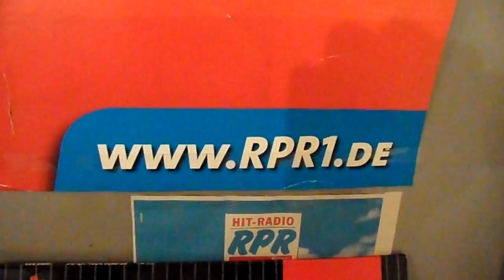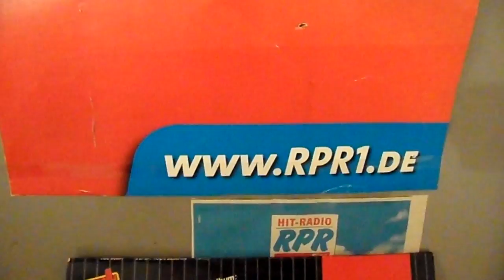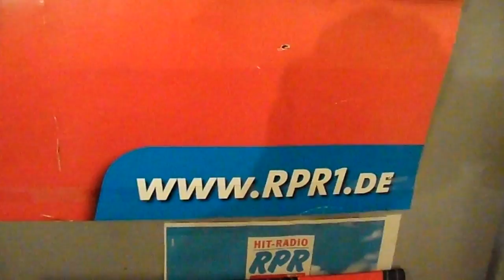30 JAHRE RPR. FROHES FEST